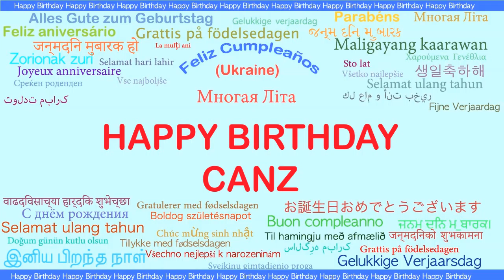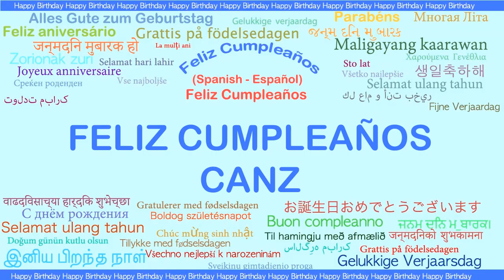Canz Languages Idiomas - Happy Birthday